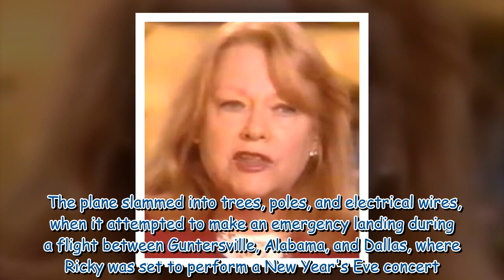June Blair, Adventures of Ozzie and Harriet actress, dies aged 90